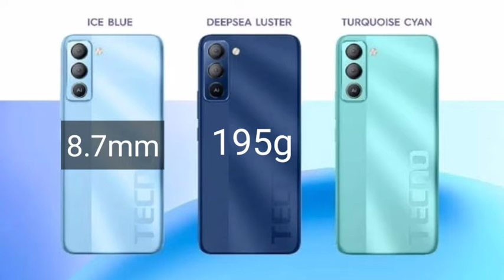Tecno Pop 5 Lte Tamil Review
Tecno Pop 5 Lte Unboxing in Tamil
Tecno Pop 5 Lte in Tamil
Tecno Pop 5 Lte review in Tamil